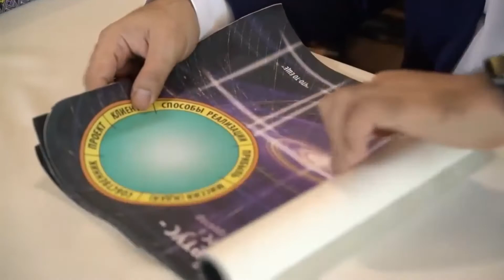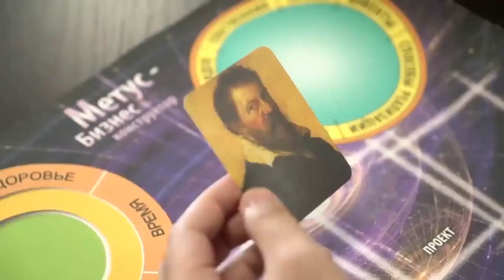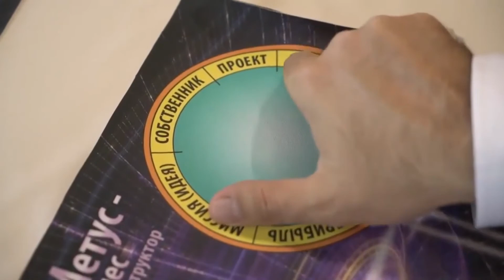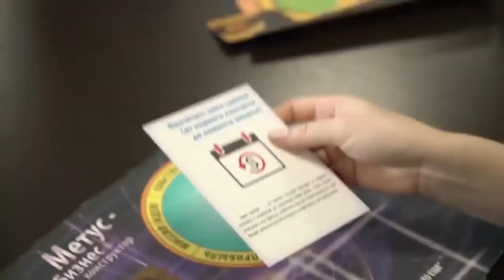К. Довлатов об игре Метус Бизнес Конструктор